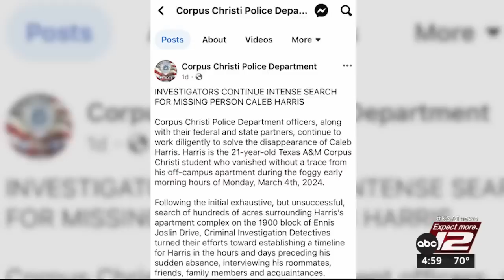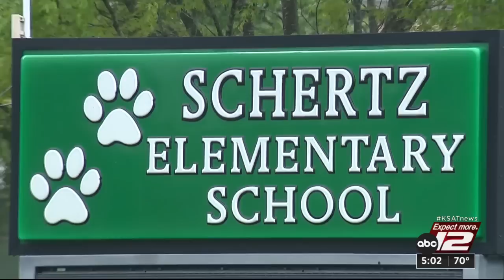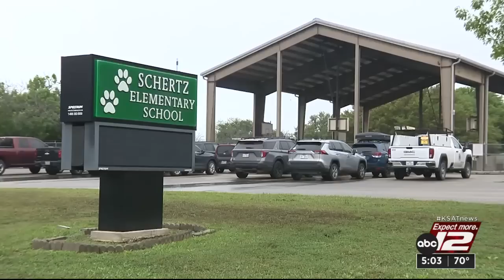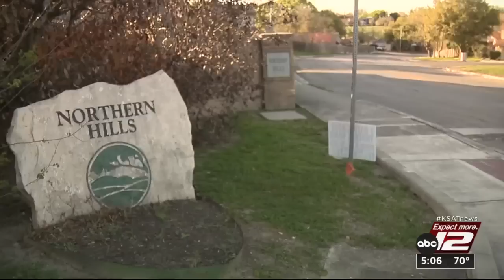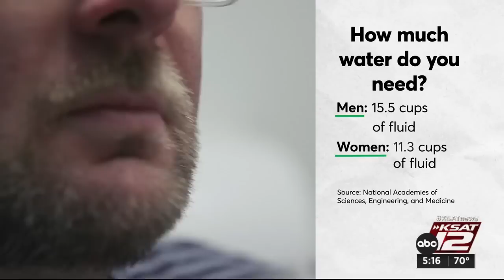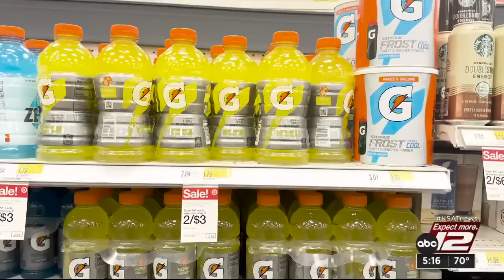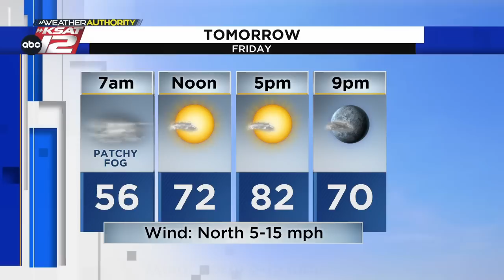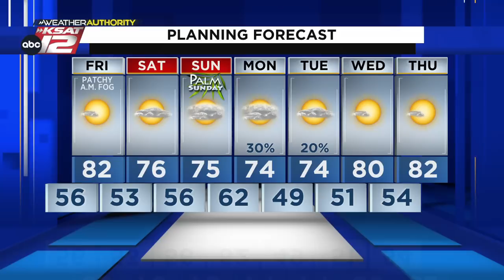KSAT News at 5 p.m. : Mar 21, 2024